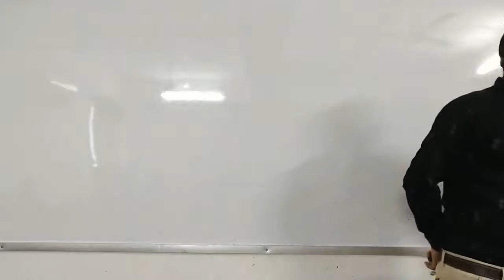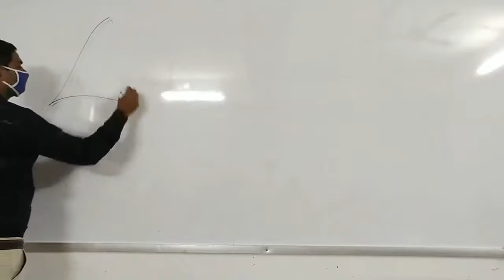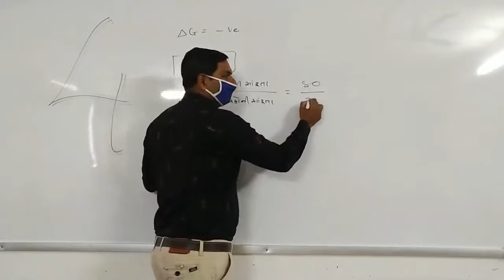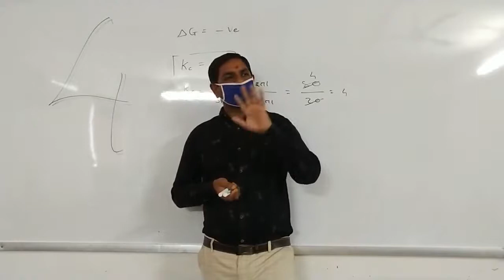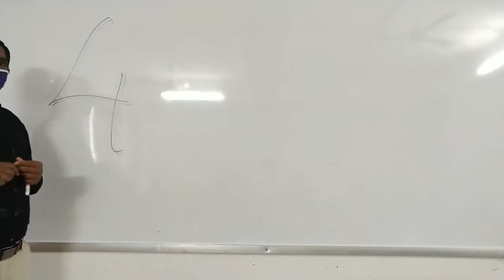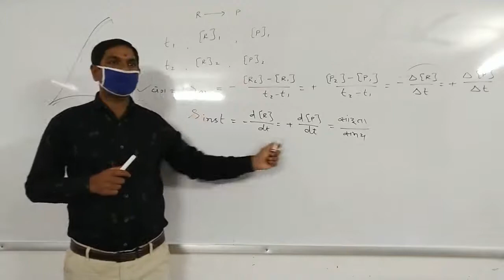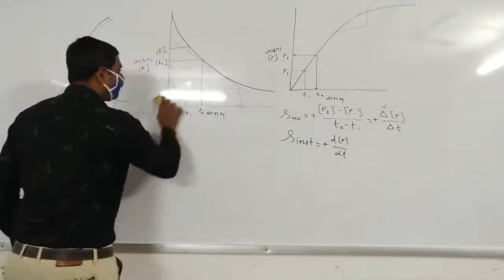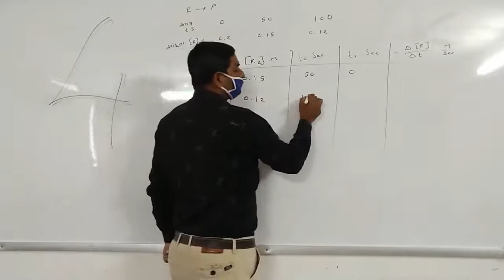12sci chemistry chap 4 part 1